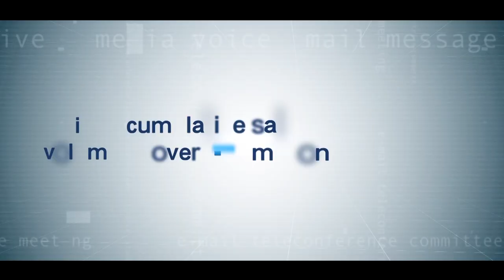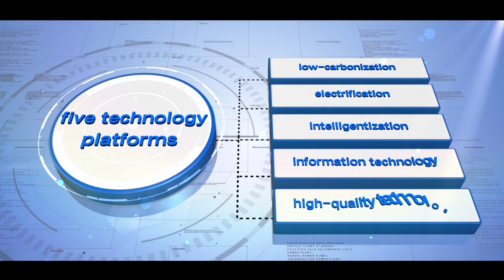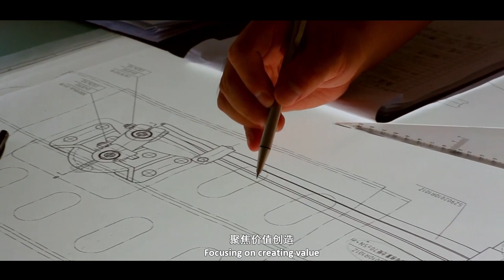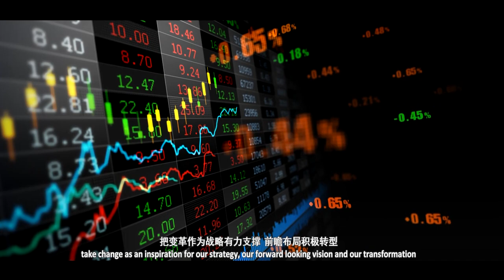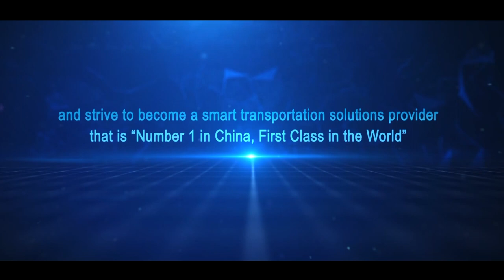The 2021 FAW Trcuks corporate image video English